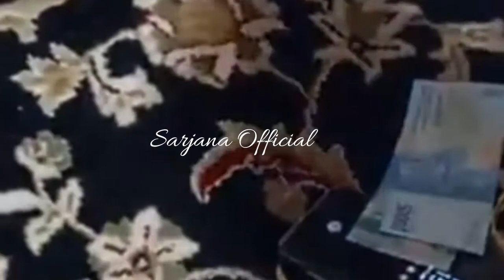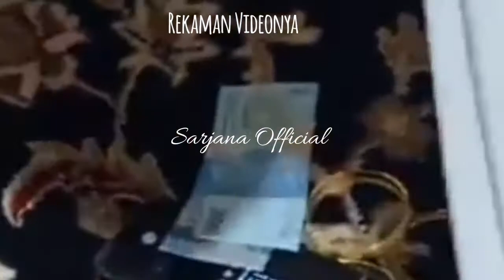HEBOH!! NYAMAR JADI TAMU UNDANGAN, IBU INI MALAH MENCURI DI ACARA HAJATAN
BEGINI KRONOLOGINYA

Saksikan videonya di Sarjana Official